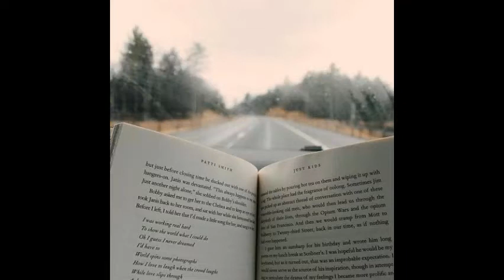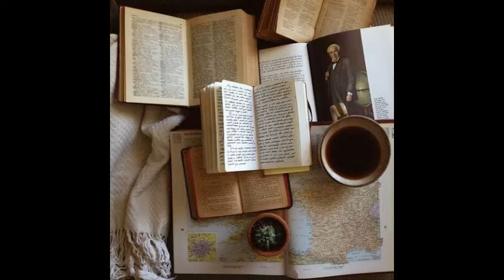Dear 2020... pensieri e parole ✨ podcast🎙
A chi, questo anno l'ha passato nei migliore dei modi nonostante le avversità, a chi invece come me, ha avuto momenti di debolezze e che grazie a chi mi è sempre rimasto vicino, sono riuscita a superarli.
Non dovremo mai smettere di provare e riprovare se l'obbiettivo è, la nostra felicità e per voi quanto vale lottare per la vostra?